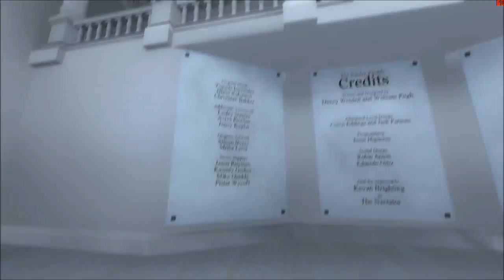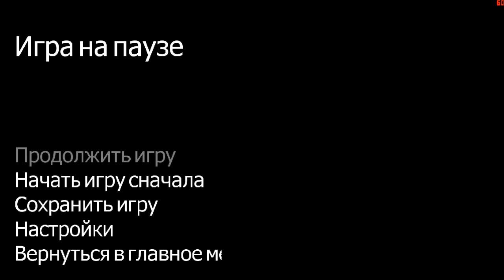"Играем" в The Stanley Parable - Часть 6 - Конец?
Прохождение лучшей игры в мире. АГА